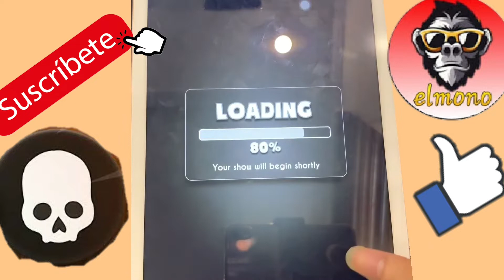bendy and the ink machine bendy in nightmare run song gameplay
hola amigos hoy les traigo un nuevo gameplay del juego Bendy in nightmare run
esta es la primera parte si  les a gustado comenten para hacer la segunda parte
song gameplay en español parte 1apgameplayiosandroidiphoneipadipodguidehelptrailerteaserreviewgamevideo gamegameplay walkthrough,walkthrough playlist,gameplaywalkthrough,playthroughlet's play,no commentaryBendy in Nightmare RunBendy in Nightmare Run gameBendy in Nightmare Run iosBendy in Nightmare Run android,Bendy in Nightmare Run gameplay,Bendy in Nightmare Run walkthrough,Bendy in Nightmare Run walkthrough playlist,
Bendy in Nightmare Run - Gameplay Walkthrough Part 1 - Bendy Walks The Plank (iOS, Android)

TapGameplay

Bendy in Nightmare Run - Gameplay Walkthrough Part 1 - Bendy Walks The Plank (iOS, Android) Bendy in Nightmare Run ...
vidIQbasictapgameplayiosandroidiphoneipadipodguidehelptrailerteaserreviewgamevideo gamegameplay walkthroughwalkthrough playlistgameplaywalkthroughplaythroughlet's playno commentaryBendy in Nightmare RunBendy in Nightmare Run gameBendy in Nightmare Run iosBendy in Nightmare Run androidBendy in Nightmare Run gameplayBendy in Nightmare Run walkthroughBendy in Nightmare Run walkthrough playlist}
Ink ...
vidIQbasicthemeatlybatimbendybendyinnightmarerunnightmarerunmeatlypuppet developerthemeatlygamesmobile gameiphoneandroidgaminggamerstrailerannouncementindie gameindie gamesbinrphone gamefree gamefree gamingfree mobile gamefree bendyfree bendy gamebendy in nightmare runbendy in nightmare run gameplaybendy in nightmare run part 1bendy in nightmare run walkthroughbendy in nightmare run endingFusionZGamerbendy in nightmare run trailer